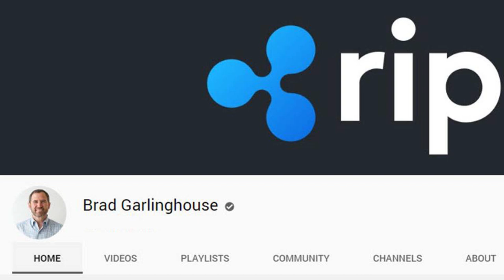Midhuna Rasi February Rasi Phalalu 2020 | Miduna Rasi Phalalu 2020 | kameswara Sarma | Sunrise Tv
Midhuna Rasi February Rasi Phalalu 2020.